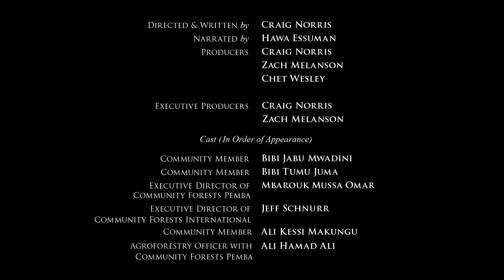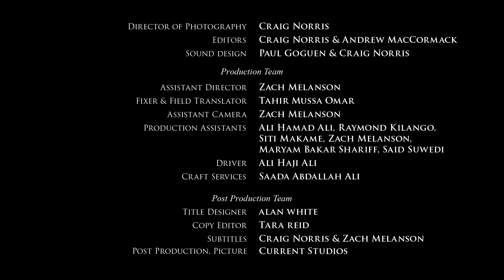An Island On the Brink of Collapse Makes a Huge Comeback | Short Film Showcase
Off the coast of East Africa in the Zanzibar archipelago, lie the island of Pemba and islet of Kokota. When Mbarouk Mussa Omar visited Kokota a decade ago, it was teetering toward the brink of collapse. Deforestation and climate change had wreaked havoc on the tiny islet. He recognized that his island of Pemba could suffer the same fate and was determined to do something.

Mbarouk teamed up with Jeff Schnurr, a young Canadian tree planter living in Tanzania. Schnurr's knowledge and Mbarouk's connections with Kokotans mobilized local residents to use innovative solutions to counter the effects of climate change. Kokota: The Islet of Hope is a celebration of ingenuity and one community's effort to reforest their island to adapt to a warming climate.